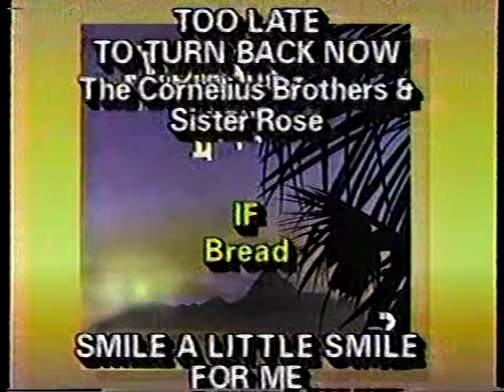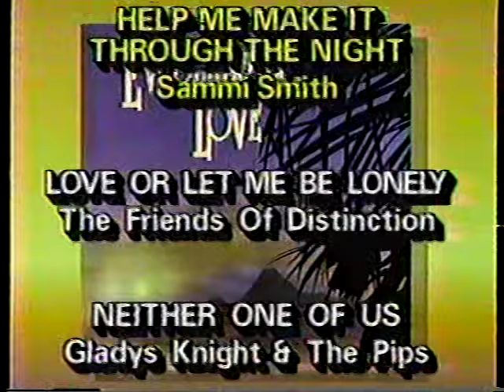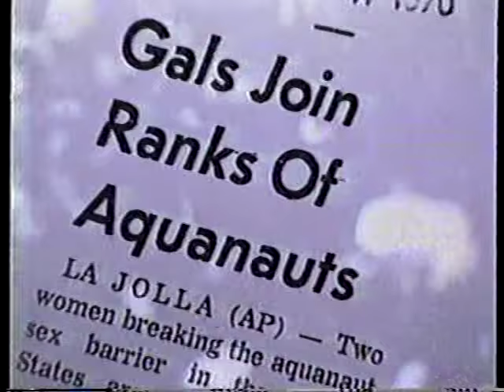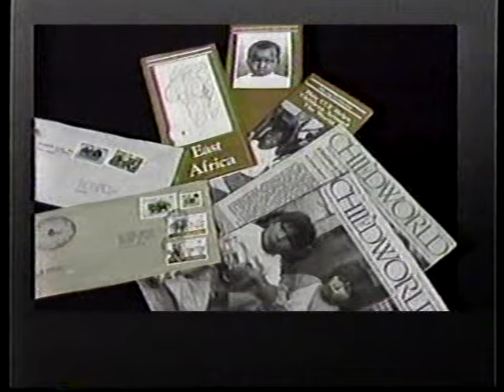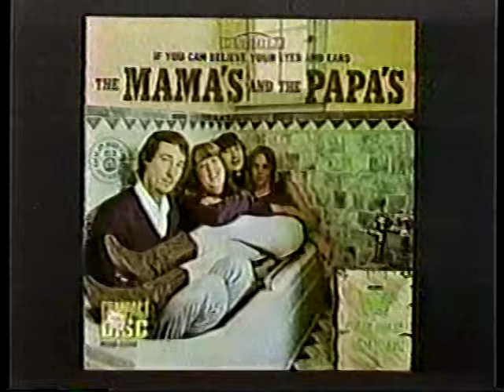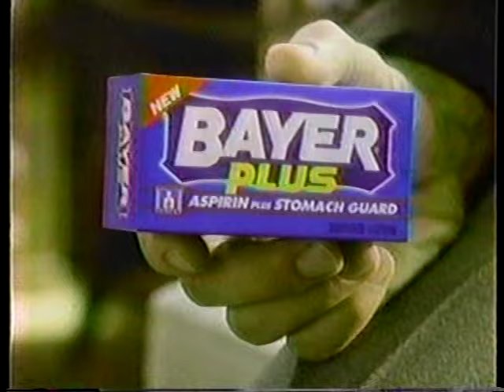Instant Recall (1990)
(Not to be confused with the 2010 game show hosted by Wink Martindale.)

This was a weekday news magazine hosted by John Palmer, who had recently left NBC News. This episode aired via WUSA in Washington, DC. Commercials were included. Audio quality varies due to original tape conditions.